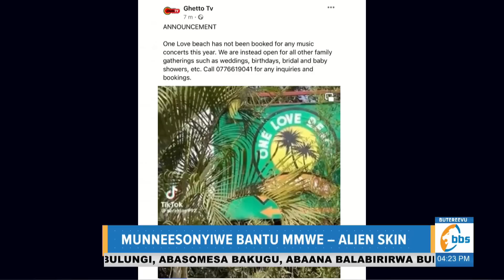Aba One Love Beach e Busaabala bagobezza Alien Skin e Nkwacho Festival